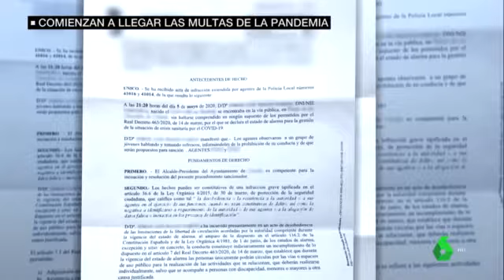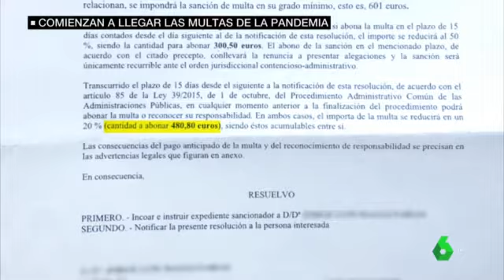Legálitas en La Sexta - Multas por saltarse las restricciones por la COVID-19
Jesús Padorno, abogado de Legálitas, habla en los informativos de La Sexta sobre las multas por saltarse las restricciones por COVID-19 y si se pueden recurrir.